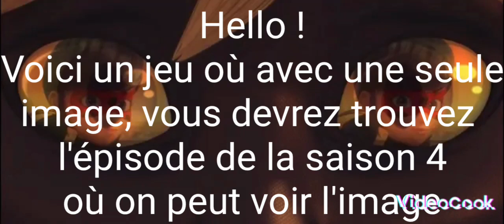Sauras-tu deviner l'épisode miraculous avec 1 image ? (spécial saison 4)